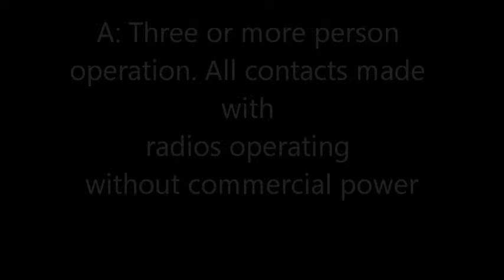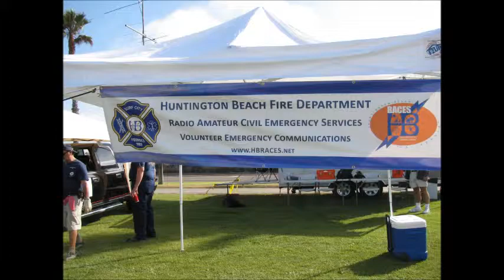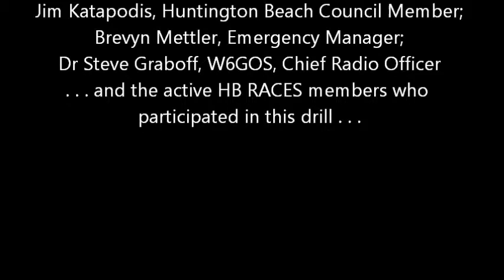W6O Field Day 2013 by KH6WZ - Part 1 of 3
Huntington Beach radio communications volunteers will demonstrate their emergency skills in a nation-wide drill called "Field Day." The goal of the drill is to contact as many other similar stations around the nation as possible in a 24 hour period without commercial power.